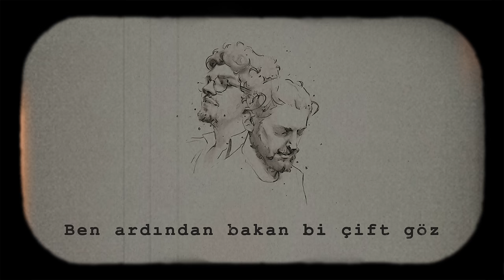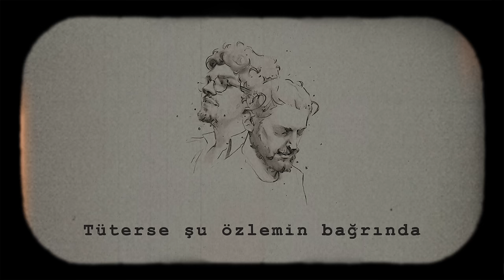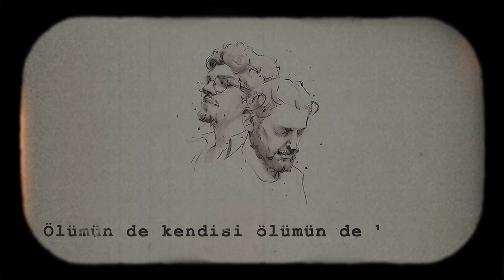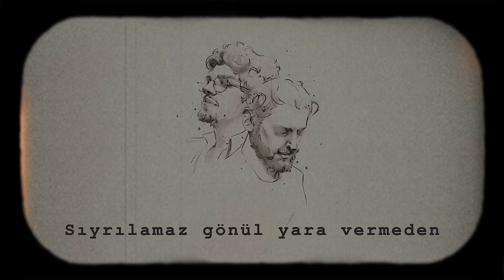Mavi Gri & Ufuk Beydemir - Vazgeç Artık Rüyalarımdan (Lyric Video)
Söz: Akif Alkan, Ufuk Beydemir
Düzenleme : Engincan Onar
Gitar: Yusuf Kurtucu
Mix: Sabi Saltiel
Mastering: Can VS
İllustrasyon : Sinem Kıymaz
Video: Berkan Arıkan

Şarkı Sözleri

Yok kalamam kalamam diyişin
Ömrümü ömrümü bitirir
Yine de bi gülsen dirilir

Ah kafam hep duman
Yol hep uzakta kalan
Ben ardından bakan bi çift göz

Vazgeç artık rüyalarımdan
Tıpkı benden vazgeçtiğin gibi
Acın kadarsın can vapurunda
Sen olmadan da yaşayacağım seni

Belki pişman olduğunda
Belki zevkten sıkıldığında
Tüterse şu özlemin bağrında
Aradığında bekleyeceğim seni

Kurtulamaz bu aşkın hapsinden
Sıyrılamaz gönül yara vermeden
Durduramaz içimdeki bu aşkı
Ölümün de kendisi ölümün de kendisi